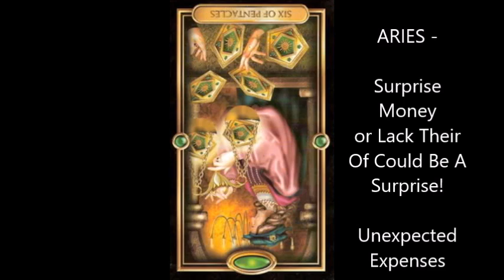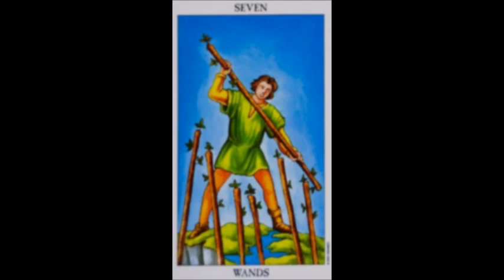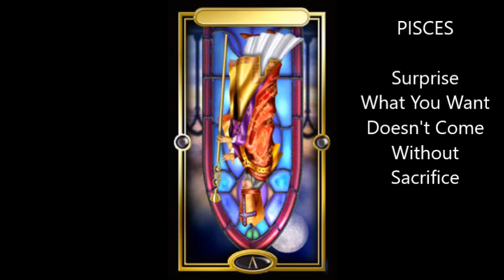SURPRISE! SURPRISE! SURPRISE! - ALL SIGNS (TIMESTAMPED)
CHECK OUT YOUR YEARLY READINGS.